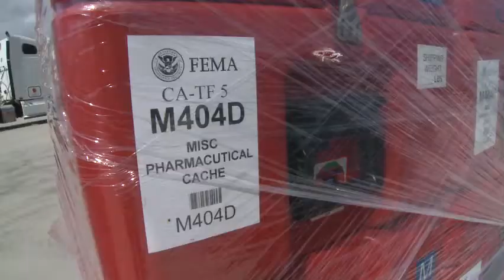MOBEX 2014 Director's Remarks